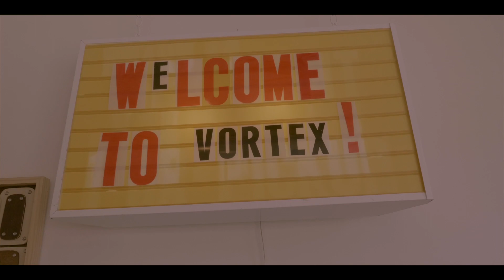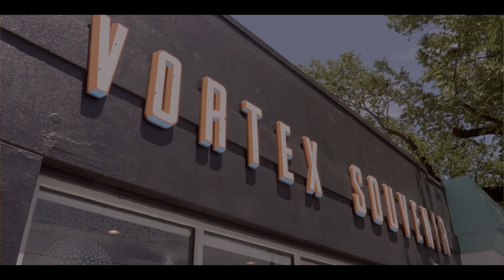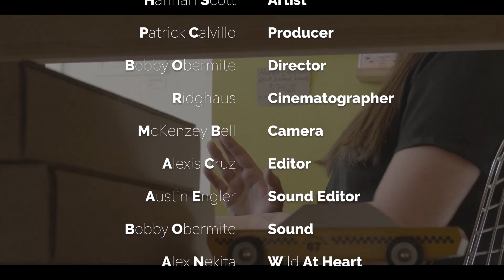Artists in Their Space- Episode 9- Hannah Scott (Painter/Printmaker/Illustrator)-Art Documentary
The Hutchinson Art Center, Blue Barn Productions and HutchCC Media Crew present a short Documentary series called "Artists in Their Space". This will feature artists that have upcoming exhibitions at the Hutchinson Art Center.

Our Ninth Episode Features Artist Hannah Scott, whose opening reception is July 13th, 2018. It is from 5-7pm at the Hutchinson Art Center. Open to the Public/Free Admission.

Go follow HCC Media Crew on-

Go follow Blue Barn Productions-